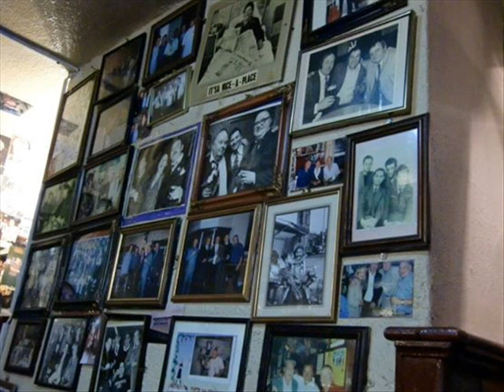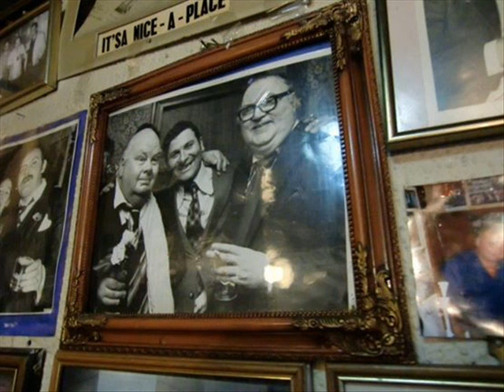GEORGE HARROP WAZE GOOSE